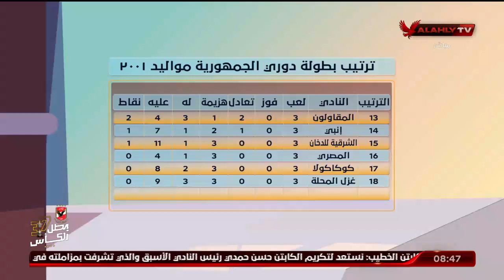شاهد.. أهداف مباراة الأهلي وغزل المحلة مواليد 2001 | الأشبال